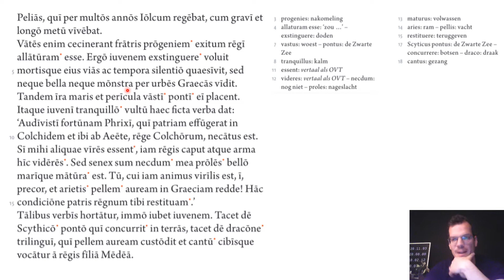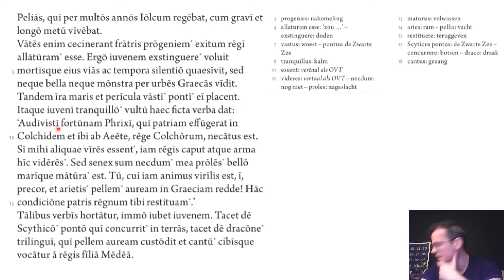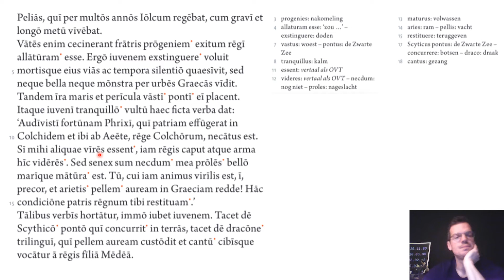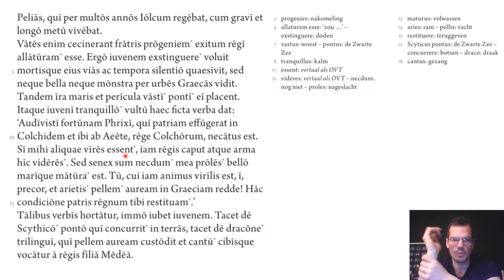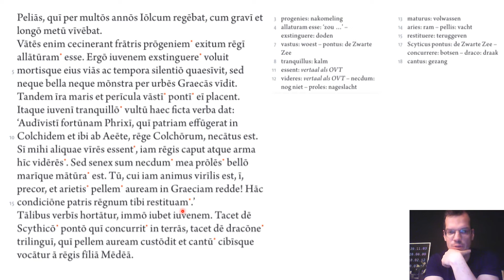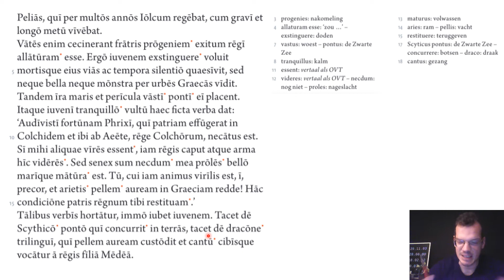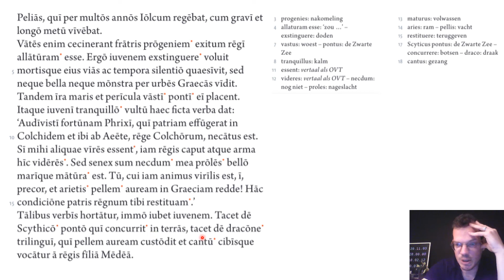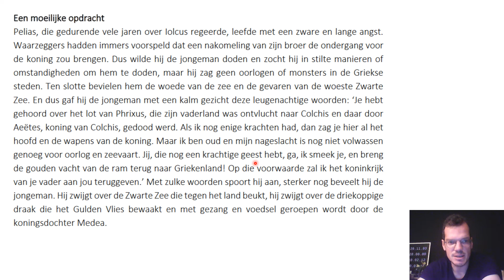De Medea: een moeilijke opdracht.